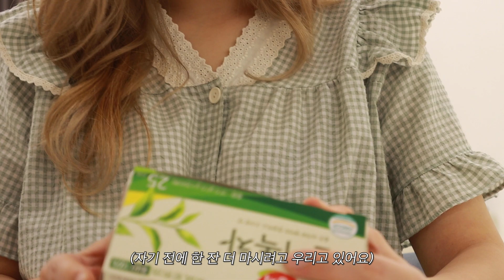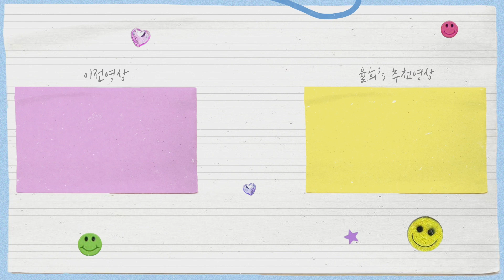VLOG | 육퇴 후 나 홀로 티타임 🌿 | 하염없이 걷다가 걷다가...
율루랄라 여러분-
오늘도 업로드 완료입니다😊

요즘 날씨가 너무 급 추워졌는데 다들 감기 조심하고 계시죠?😢

이럴 때는 따듯한 커피나 차 한 잔이 너무너무 생각나는데,
동서 현미녹차를 제공받아 텀블러에 담아 나갔더니 생각보다
너무 깔끔해서 놀랐어요 🫢❣️

“깔끔하게, 다시 부드럽게 리;루틴”이라는 슬로건으로
현미녹차가 예전보다 업그레이드가 됐는데, 블렌딩 방식이 더 좋아져서
녹차향이 확실히 더 깊어졌더라구요!

그래서 동서 현미녹차를 율루랄라 여러분들과 나누고 싶은 마음에
조그만 이벤트를 준비했는데요- :)

이 영상에서 댓글 이벤트로 10분을 추첨해서
동서 현미녹차 티백 세트를 보내드리고,
정성 어린 후기를 써주신 분께는 무려 백화점 상품권😆까지
선물로 드릴 예정이에요!

꼭 이벤트 참여해 보시고, 추워지는 일상에
동서 현미녹차 녹차 한잔하시면서 향긋한 하루 되세요 🥰

* 참여 방법 : 댓글로 동서 현미녹차로, 깔끔하고 다시 부드럽게 리;루틴이 필요한 이유를 작성해주세요
(동서현미녹차를 함께 즐기고 싶은 친구를 태그 해주시면.. 우수 후기로 뽑힐 가능성이😘)
* 이벤트 기간 : 11월 16일(수) ~ 11월 22일(화)
* 당첨 발표 : 11월 25일(금) 댓글로 공개
* 당첨 상품 : 동서 현미녹차 25T *2
* 우수후기 상품 : 백화점 상품권 3만원권 (1명)